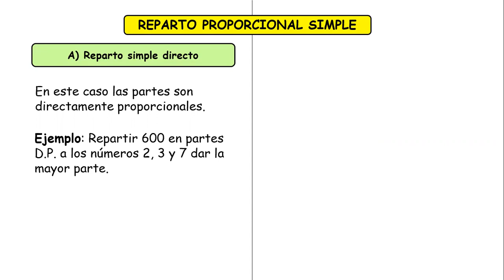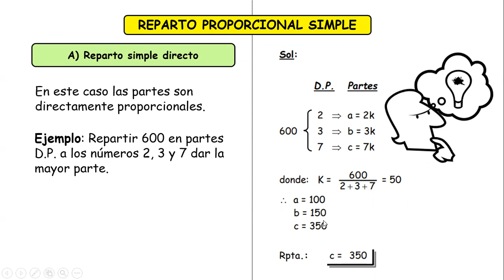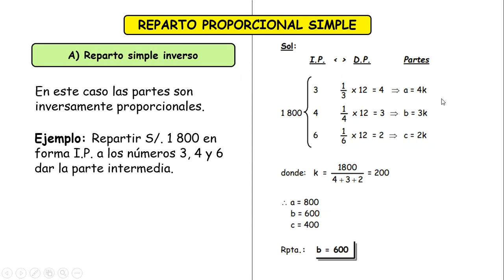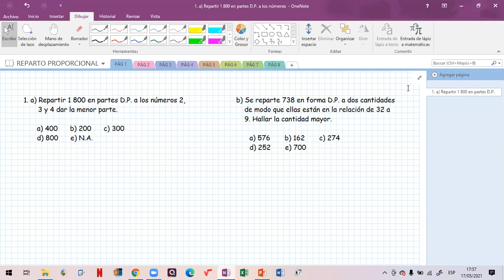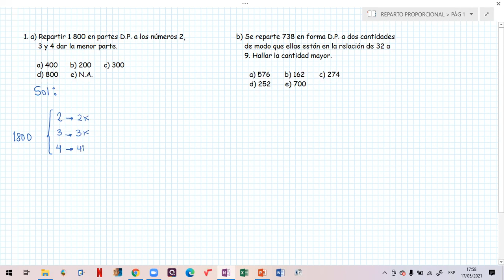TEMA 5: REPARTO PROPORCIONAL (ARITMETICA)